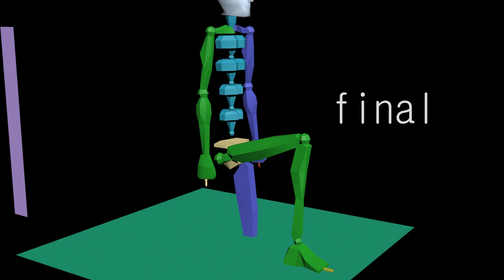floor limiter script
I learned a little bit of maxscript, using a position script on the right foot, I managed to limit the foot from going below ground level.
The first two were failed attempts and the last one is using the final script.

In the final one I animated the biped node going down and up twice and only a foot controller once to move the right foot so that the leg makes a 90degree angle

update:
guess I should of looked into the rest of the leg earlier, the script doesn't like the rest of the leg being animated, it'll screw up the foot into a different position completely.
so this script is only good if you're only going to animate the character facing front on, also there won't be a tutorial video about it.
1. create a point helper, and align it to the foot.
2. select the foot and click the motion tab
3. under position add the "Position Script"
4. paste this script in Position Script properties

5. change '70.3' to the biped's node original Z value
6. change '7.254' to the foot's original Z value
7. change '-6.337' to the controllers original X offset
8. change 'Bip001' to your biped's name
9. change 'RFoot_Control' to your foot controller's name

This is my first maxscript, and I'm not sure how to fix the thigh animation problem, let me know if you have any ideas